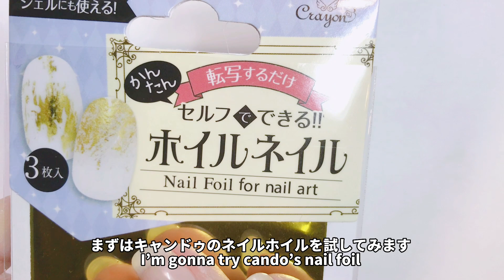【検証】ホイルジェルでスタンプできるかやってみた。Can I stamp with foil transfer gel?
【節約主婦のズボラセルフネイル】
キャンドゥのネイルホイルとSHEINのネイルホイルがスタンプしたホイルジェルにくっつくか検証してみました。

I tested if can stamp with foil transfer glue gel.

◆Music